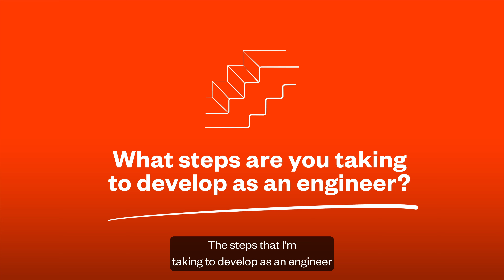Take steps to develop as an engineer like Abdulllah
Civil engineer, Abdullah Bhatti has developed by volunteering for a Speed Interviewing event. What steps are you taking?